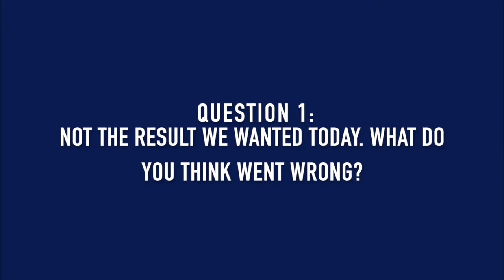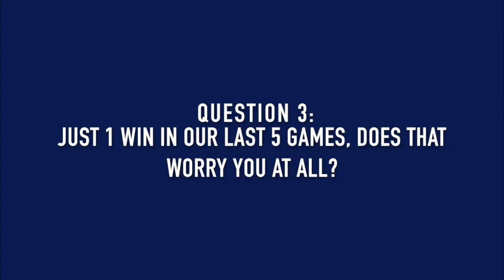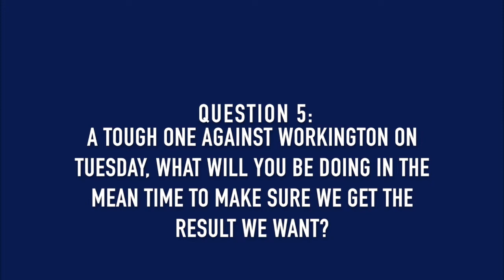City of Liverpool F.C. 3-0 Clitheroe | Phil Brown Post Match Reaction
Phil Brown gives his thoughts after our defeat away to City of Liverpool F.C. on Saturday.